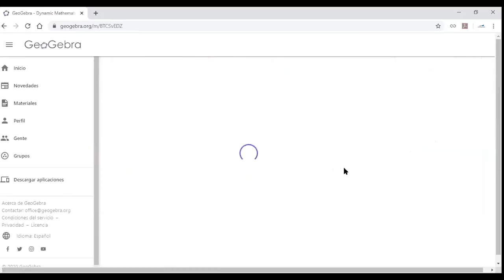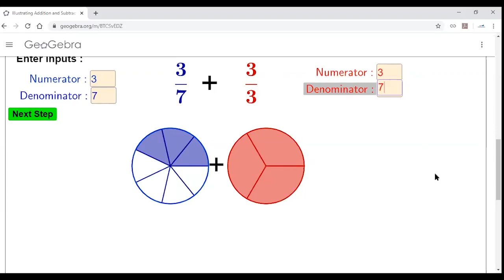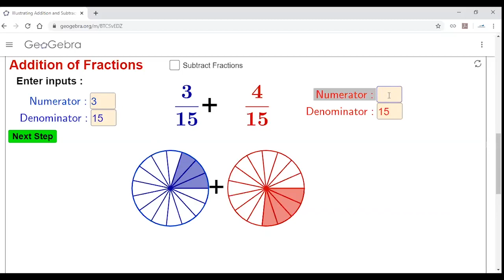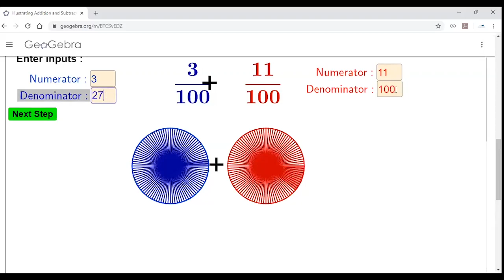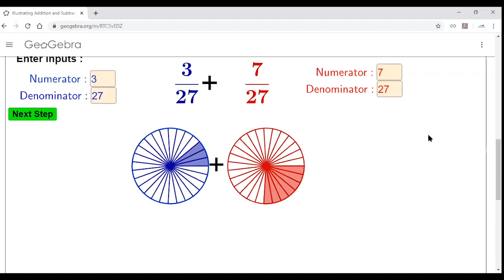Tema: Operaciones con fracciones ( suma) - Aritmética - 1ero SECUNDARIA - 27/05/20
Tema: Operaciones con fracciones ( suma)
Curso: Aritmética
Grado: 1ero SECUNDARIA
Fecha: 27/05